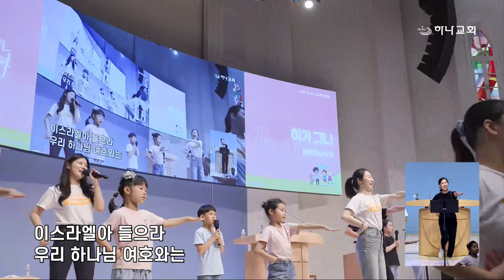20240630 대구하나교회 3부예배 찬양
00:00   주일 3부예배 찬양
00:03   1. 하나님 시간 속으로 GO!
04:29   2. 영원한 망대
10:32   3. 그리스도로 행복해
13:13   4. 나의 777기도
19:29   5. 이스라엘아 들으라
24:18   6. 집중속으로
29:18   7. 지금! 여기!
31:48   8. 마음의 문을 열고

- 1부 예배                             주일 오전 09 : 00
- 2부 예배                            주일 오전 11 : 00
- 3부 예배                            주일 오후 16 : 00

- 1st Service (SUN)                                       09 : 00 am
- 2nd Service (SUN)                                     11 : 00 am
- 3rd Service (SUN)                                      16 : 00 pm